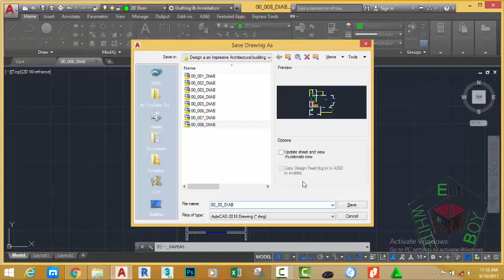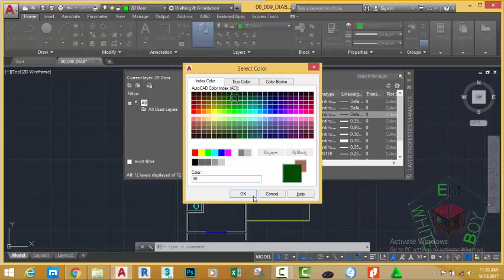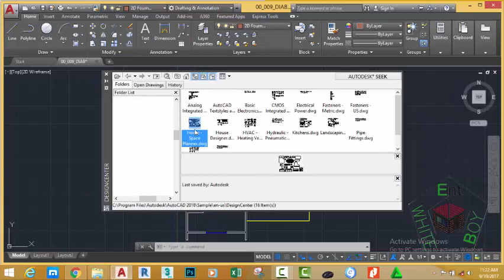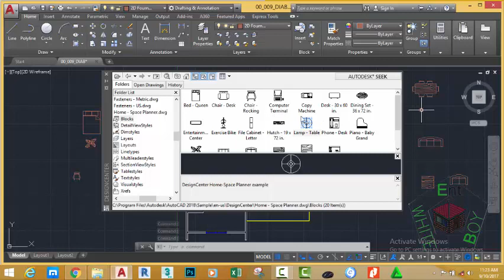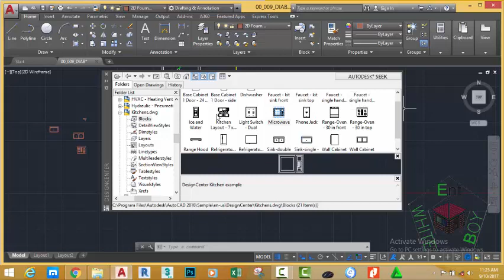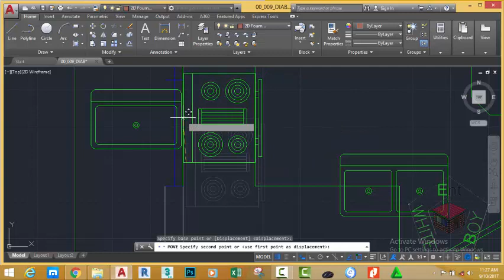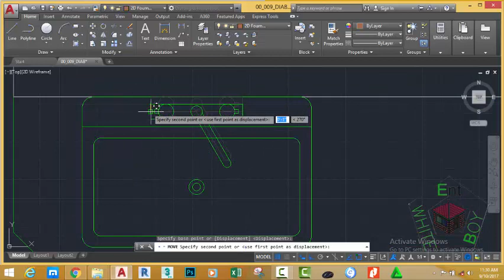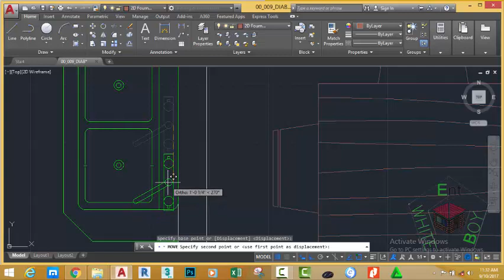00 009 DIAB Insert Block From Designing Center